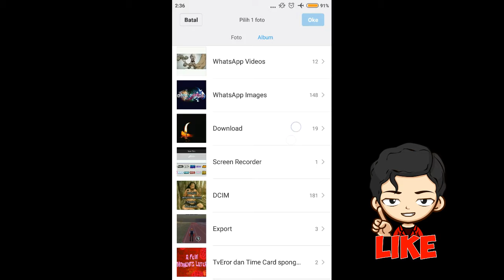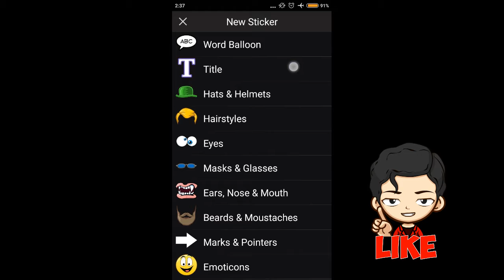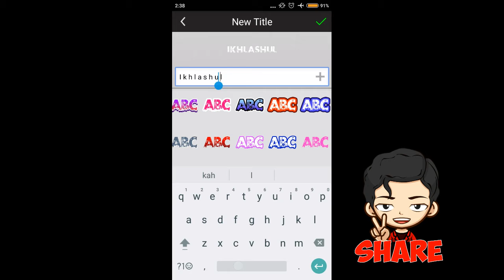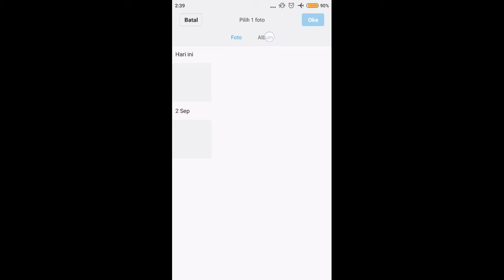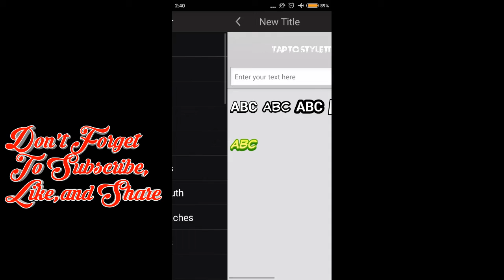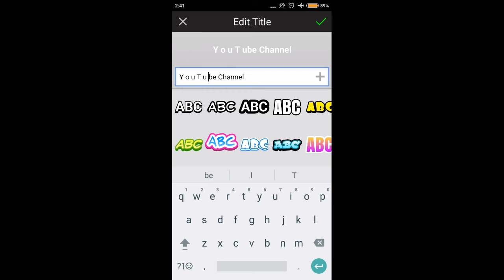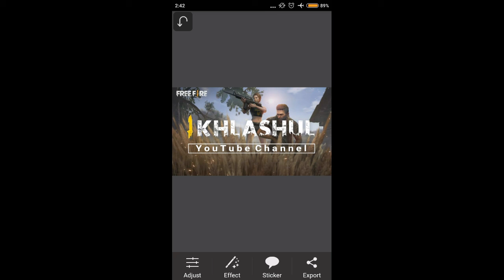[TUTORIAL] Cara membuat Tulisan Free Fire Di Picsay Pro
Ok Good people~
  Wellcome back to my Channel,
"Ikhlashul Amal"
  Ok kali ini gw Akan
    Memberikan Tutorial
Membuat Tulisan Seperti Free Fire
    Menggunakan PicSay pro

  Link :

 Font :
Urban Jungle Demo :

Apk :
PicSay Pro :

  Jika Kalian suka dengan Video saya
   Kalo Bisa Share Ke temen" kalian..